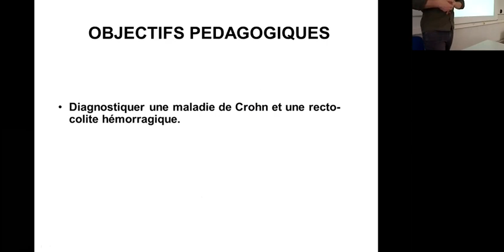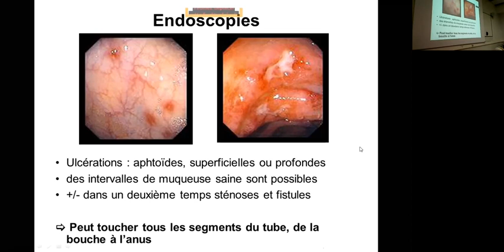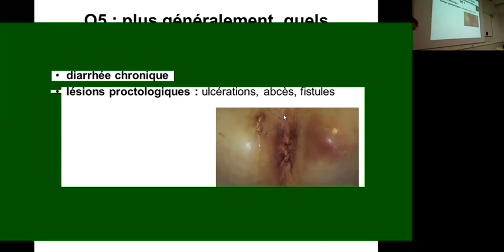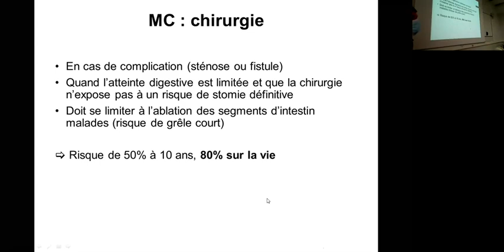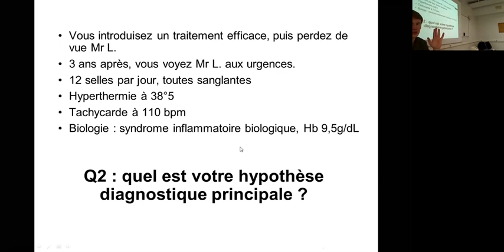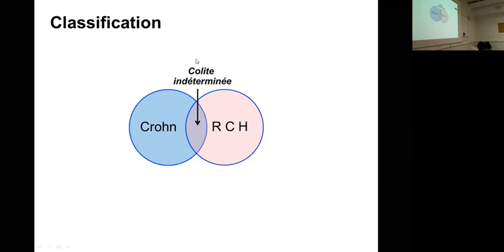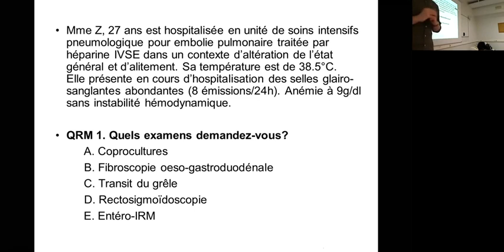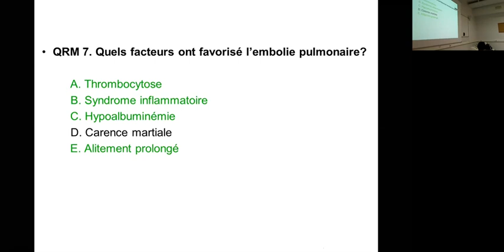La maladie de Crohn